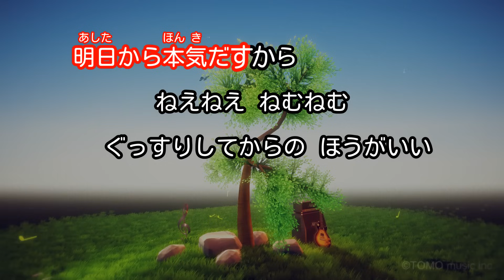【カラオケ】キミに100パーセント / きゃりーぱみゅぱみゅ